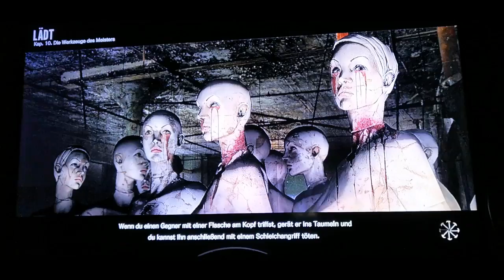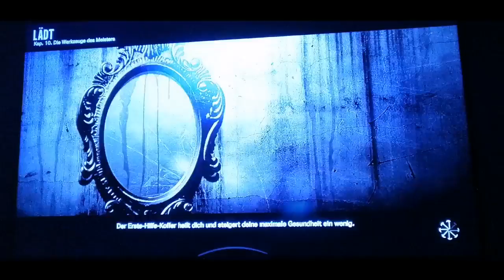The evil within 58 Omis Schredderschuppen von Sgt Spiderkill